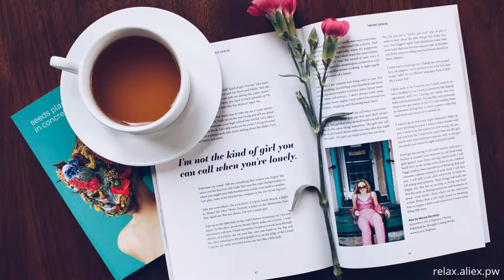Relax video - relax aliex pw 112 bs